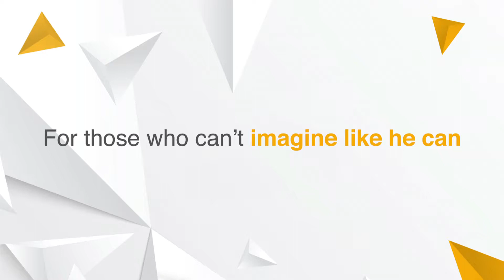ASUS Evil Robot